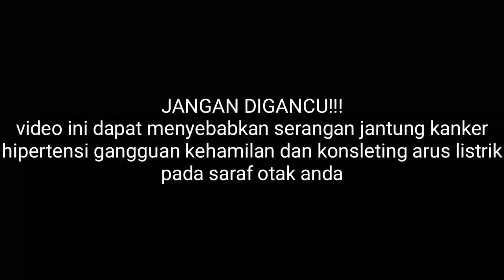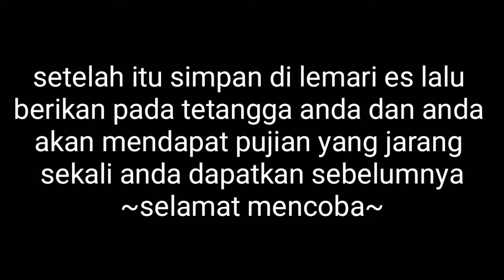BONGKAR‼️Resep Rahasia Krabby Patty [click bait]